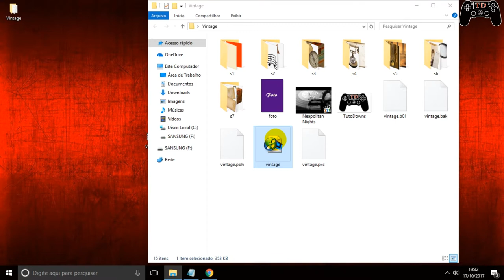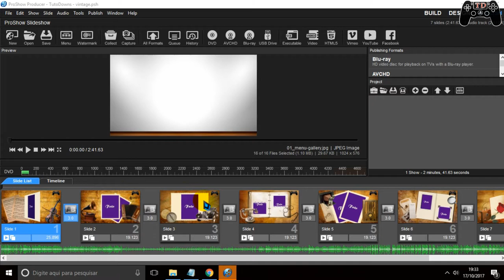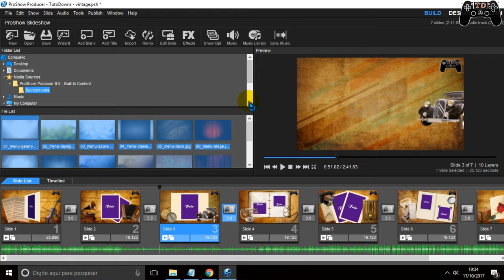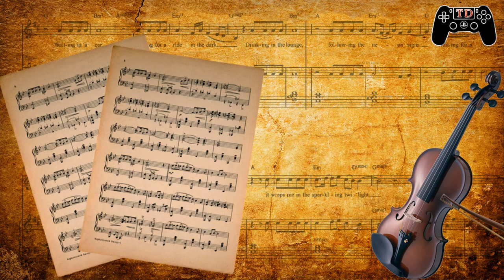ProShow style clássico (vintage) - Download Free - TutoDowns